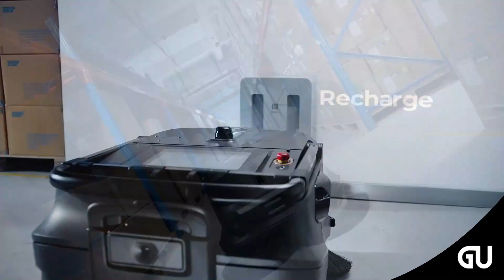Pudu Robotics Launches MT1 | AI powered Robot For Large-Scale Cleaning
The PUDU MT1 robot sweeper has been engineered by the brand as an artificial intelligence (AI)-enabled cleaning solution that will make quick work of routine maintenance. The unit makes use of LiDAR and VSLAM technologies to easily adapt to the changing environment of a warehouse of professional space, while it will capture debris seamlessly with every 27.5-inch pass.